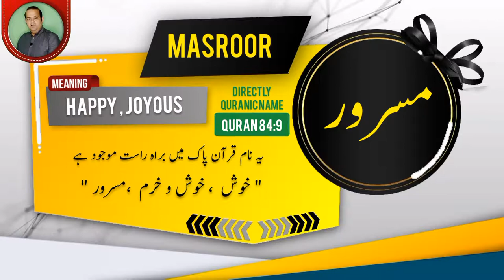MASROOR Name Meaning In Urdu | Islamic Baby Boy Name | Ali-Bhai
مسرور نام کے معنی اور اس کی تفصیل

Assalamualaikum
In this video you will find most authentic urdu meaning of Islamic Muslim Name MASROOR with details like "Origin of MASROOR name" , "Gender Of MASROOR Name" , " Religion Of MASROOR Name".
if you have questions about Muslim baby's names like " MASROOR  kisi our name ka matlab kya" . "MASROOR  kisi our name k meaning ya mane kiya hain", "MASROOR  kisi our naam kis zuban ya language se hai" , "kiya MASROOR  koi our naam Muslim name Hai ya none muslim name ha" , "Kiya MASROOR  koi our naam male or Boy name hai ya Girl or larki ka naam hai" , " MASROOR  koi our urdu naam urdu main kaise likhte hain" , " or if you have any other questions so you can ask in comments section.

Alternate spellings for this name are  MASRUR | MASROUR | MESROR |